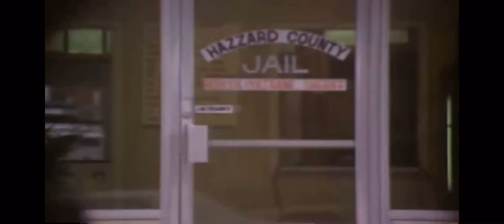The Dukes of Hazzard: Daisy Breaks Out of Jail [S1 E1]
Bo, Luke and Uncle Jesse help Daisy break out of jail.